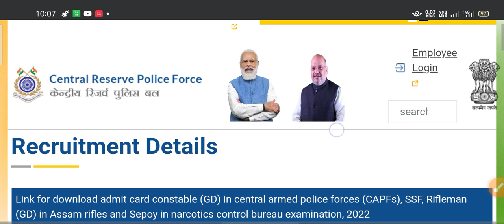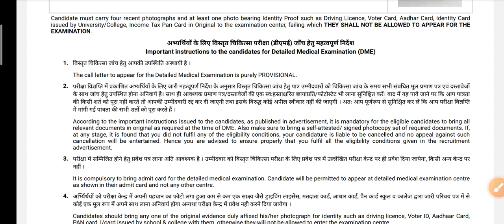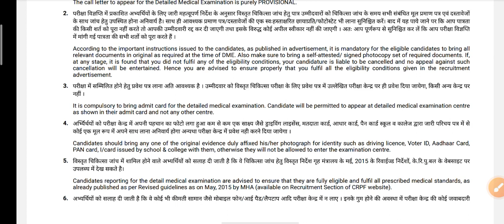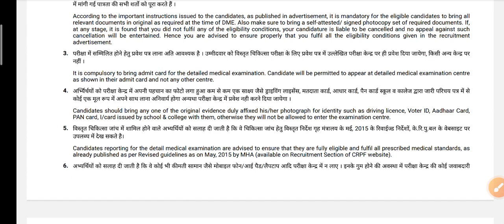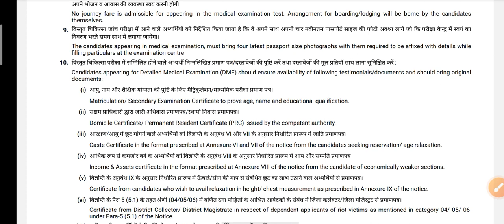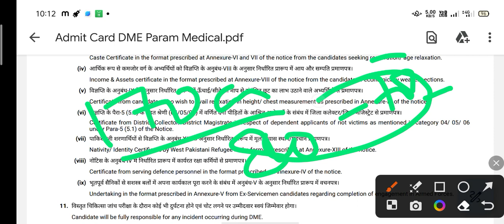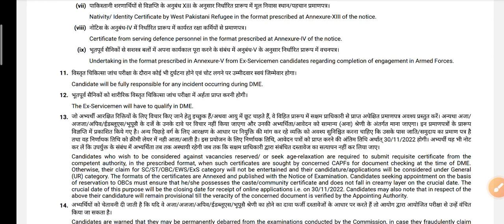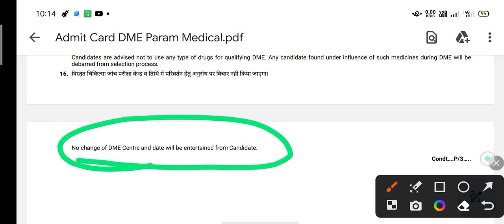SSC GD Medical 2023 Admit Card Out | Admit card Kaise nikale| SSC GD Medical Document verification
SSC GD Medical Update 2023 | SSC GD Medical Kab se | SSC GD Medical Admit Card Kab Aayega | SSC GD Medical Documents Kya Kya Chahiye
SSC GD Medical Cutt Off Kabb takk aayega
SSC GD Medical Cutt Off 2023
SSC GD 2023 Medical
SSC GD 2023 Updates

Watch "SSC GD Updates 2023" Playlist on This channel Bright Horizons

SSC GD Medical full Process | SSC GD Me Jaruri Documents |